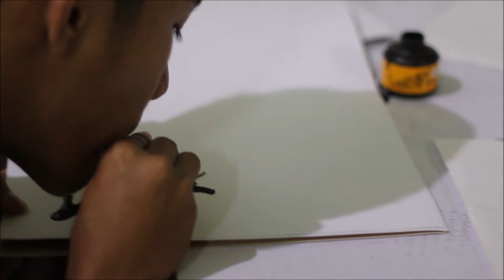TUTORIAL MENGGAMBAR TEKNIK TIUP KELAS 10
membuat karya lukis dengan corak abstrak dengan menggunakan teknik tiup dan media tinta cina/tinta bak di atas kertas dan mengisi bidang fill yang di hasilkan dari adanya perpotongan garis-garis abstak dengan menggunakan pensil warna. teknik perwarnaan bisa menggunakan teknik apa saja, bisa dengan menggunakan teknik gradasai, block atau pun transparan.
jika ada pertanyaan silahkan komment di bawah ya... terima kasih